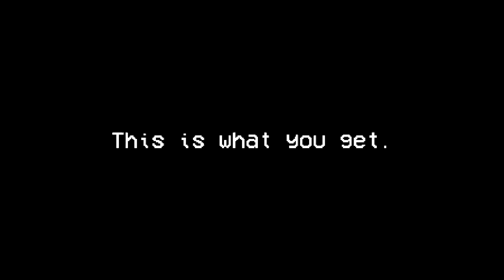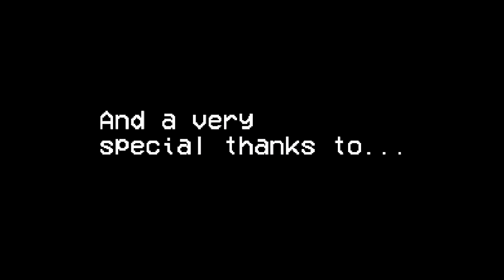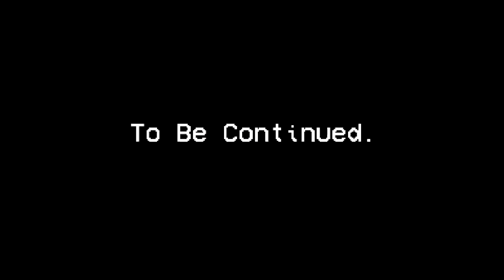Suits: A Business RPG - ALL ENDINGS, Manly Let's Play Pt.6 (Finale)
The finale of Suits: A Business RPG, video contains both your standard ending and your more secret one although only one really suits the story.

"This ending suits you."